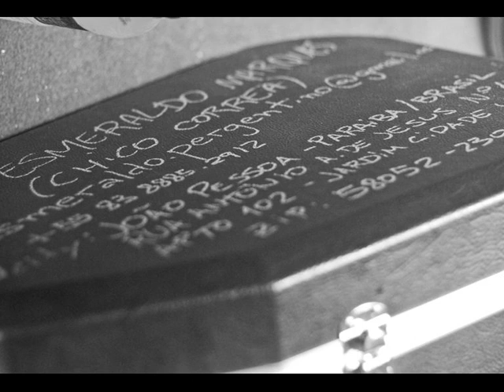Zoxea + Chico Correa & Electronic Band en concert lundi 25 juin / Maison des métallos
Evénement proposé par Hip Hop Citoyens, La Maison des Métallos et la DG des Alliances Françaises au Brésil :

ZOXEA (Feat DANY DAN & MELOPHEELO) + CHICO CORREA & Electronic Band

FESTIVAL PARIS HIP HOP 2012

Retour en photos de leur concert au Brésil pour annoncer :

Leur concert unique en France!
Ils seront tous présents sur scène pour ce concert évènement de La Quinzaine du Hip Hop 2012

Lundi 25 juin 2012 à partir de 20:00

Maison des Métallos
94 rue Jean-Pierre Timbaud - 75011 Paris
M° Couronnes ou Oberkampf

A l'occasion de la sortie de son nouvel album 'Tout dans la tête', sorti le 19 mars dernier, ZOXEA donnera un concert unique à la Maison des Métallos, dans le cadre de Paris Hip Hop 2012.

Membre fondateur du trio LES SAGES POETES DE LA RUE, avec son frère Melopheelo et Dany Dan, ZOXEA a su maintenir le cap depuis ses premières apparitions discopgraphiques, en 1993, sur la compilation les COOL SESSIONS et la bande originale du film La Haine avec le titre « Bon Baiser du Poste ».

A la découverte de nouvelles expériences artistiques, comme sa résidence de 9 mois au CENTQUATRE qui lui a permis de créer ce dernier opus, ce concert sera aussi l'occasion de découvrir sur scène le produit de sa rencontre artistique avec CHICO CORREA et son Electronic Band. Pour rappel, en avril dernier, ZOXEA, accompagné de DANY DAN et MELOPHEELO, est parti à Joao Pessoa au Brésil dans le cadre d'une résidence organisée par l'Alliance Française de Joao Pessoa et Hip Hop Citoyens. Les artistes Français et Brésilien ont travaillé durant 10 jours en studio puis ont donné un concert. Rendez-vous le lundi 25 juin pour écouter en live les morceaux créés au Brésil...

Warm up DJ BRONCO (mix Brésil / hip hop)

Avec le soutien des Alliances Françaises au Brésil dans le cadre d'Alliance en Résonnances.